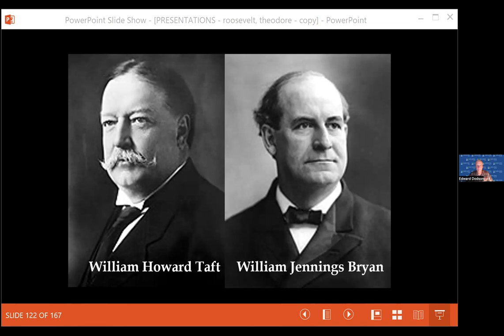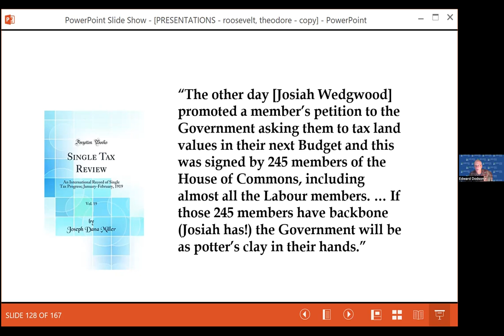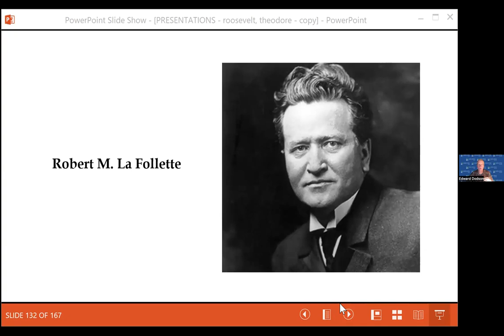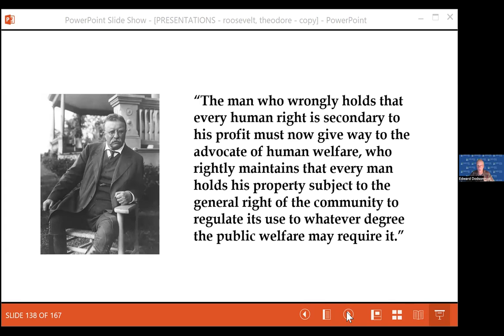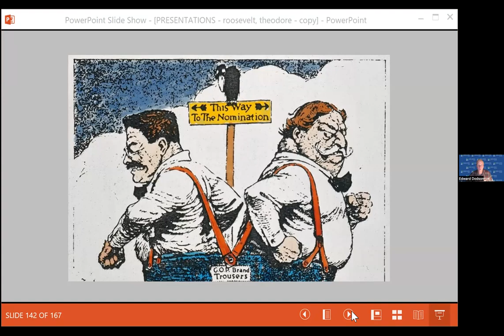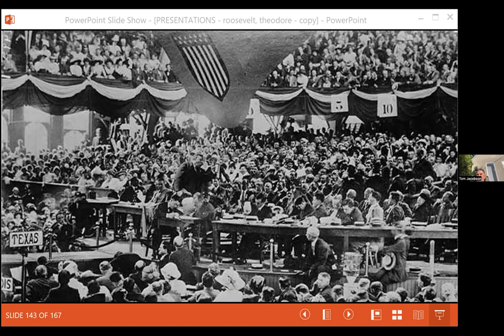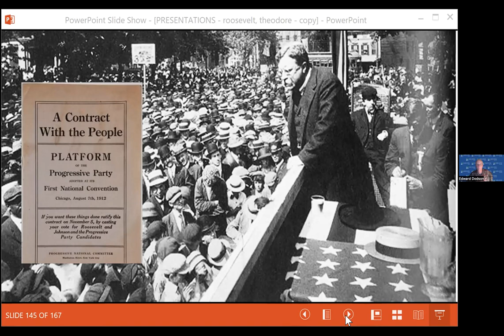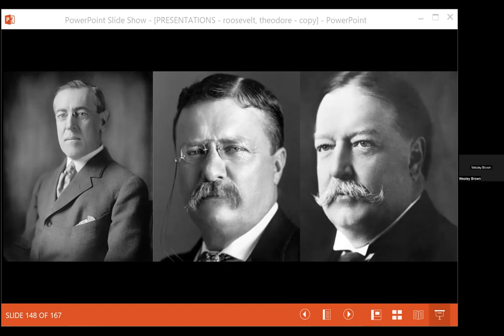Theodore Roosevelt - A Conflicted Legacy: Session 5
Through 6 lectures, we will explore the life and the celebrated, yet conflicted, legacy of Theodore Roosevelt. As President of the United States, he had a profound effect on the rise of the nation as a global power. At the same time, Roosevelt was instrumental in starting the process of preserving huge sections of the public domain from private exploitation and development.